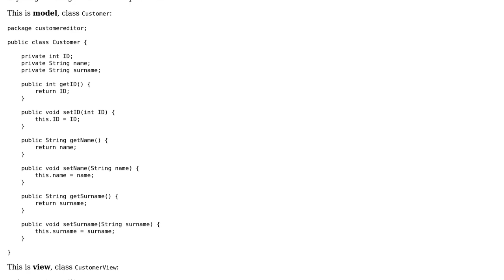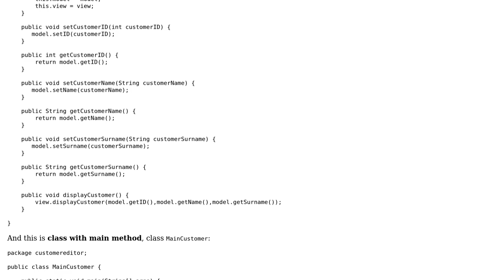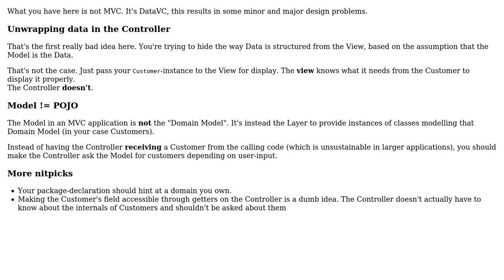Simple MVC - Displaying a Customer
With thanks & praise to God, and with thanks to the many people who have made this project possible! | Content (except music & images) licensed under CC BY-SA | Music | Images & others | With thanks to user Vogel612 user janos user Jan444444 and the Stack Exchange Network Trademarks are property of their respective owners. You are responsible for your own actions.